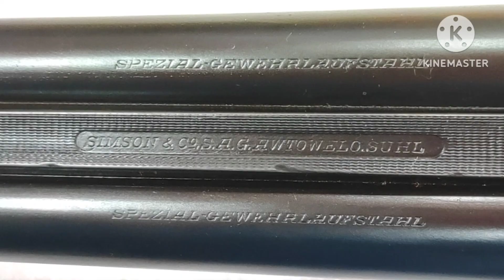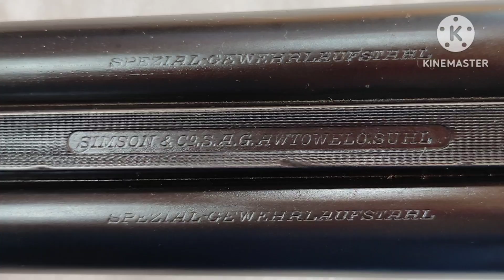Spezial Gewehrlaufstaal , Simson & company Made in Germany sxs 12 gauge shotgun